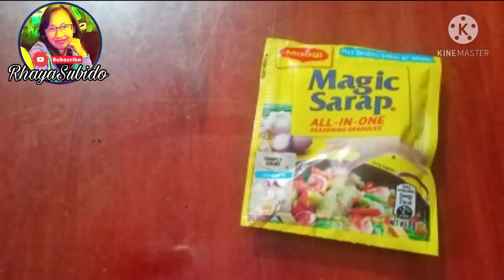Pata Hamonado/patatabain ka sa sarap/lutong mama rhea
hello mga momshies... sana magustuhan ninyo ang aking recipe for today.. and pls support my little youtube channel by SUBSCRIBING.. like share and comment ka na rin kung may mga gusto kayong recipe na gawin ko..

lovelots,
Mama rhea